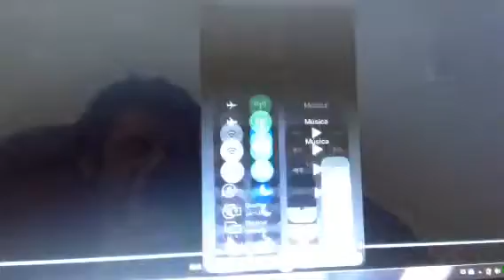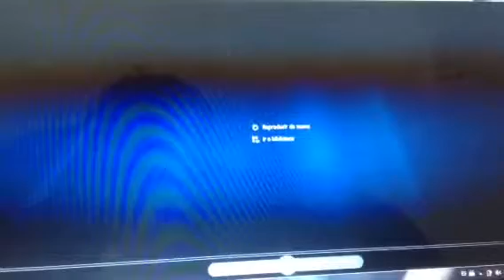Ejercicio de observación